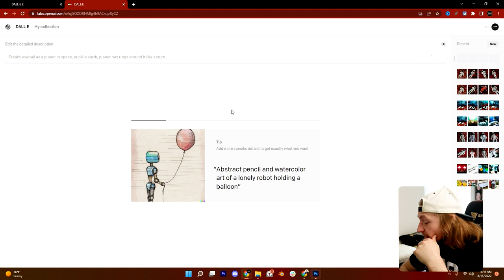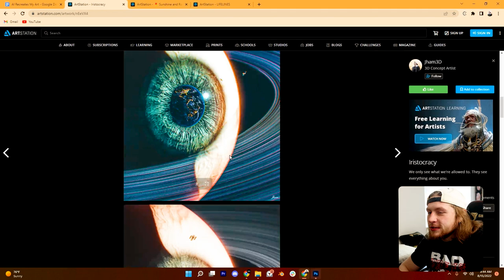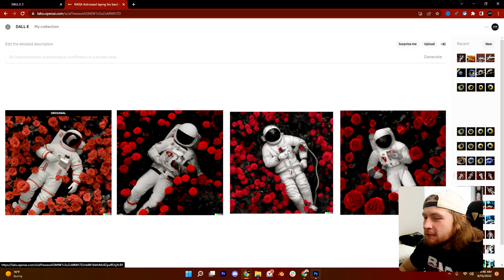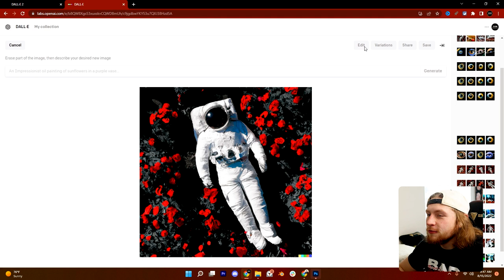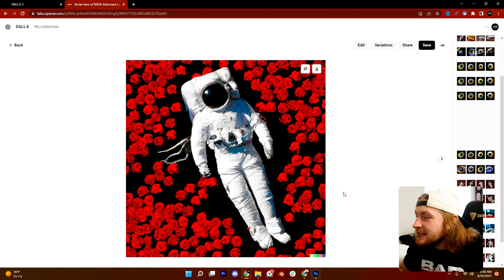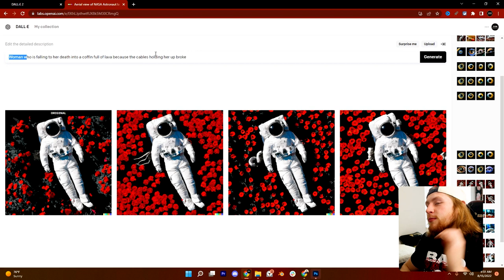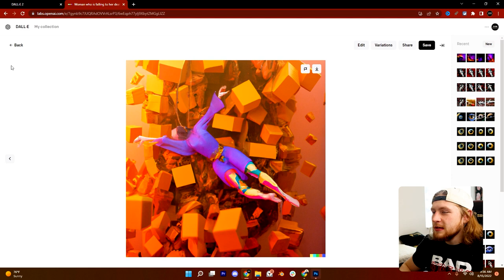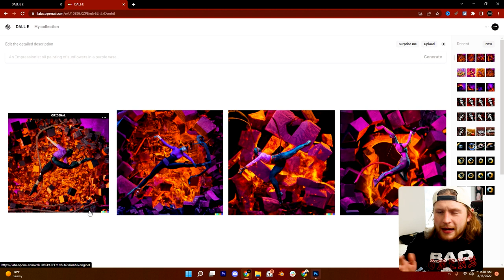AI Recreates My Art | Part 1 | Feat. DALLE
TIMESTAMPS
0:00 Intro
0:22 Artwork 1
2:44 Artwork 2
6:59 Artwork 3
10:22 Final Verdict

Better than Instagram? Try VERO with me!

COMMENT if there's anything in this video you'd like to see a tutorial on :)

Huge thank you to Adrian Hylka for editing this video :)